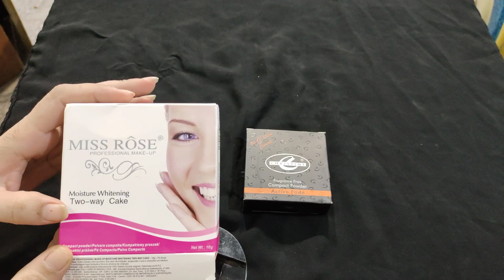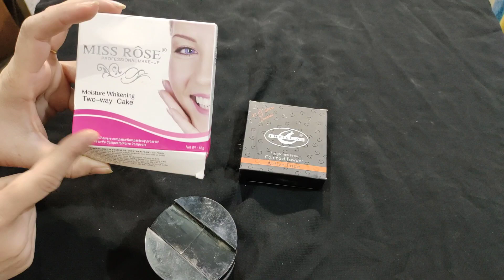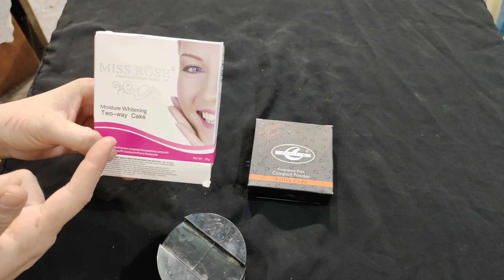How to use Compact and Loose powder /Compact aur Loose powder lagane ka sahi tarika /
Hi guys how are you ? Todays video is fully detailed on compact and loose powder .Its very informative video.

Please contact at this whatsapp no for buy online
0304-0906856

And must visit at Instagram page click at this link

Thanks for all my viewers.